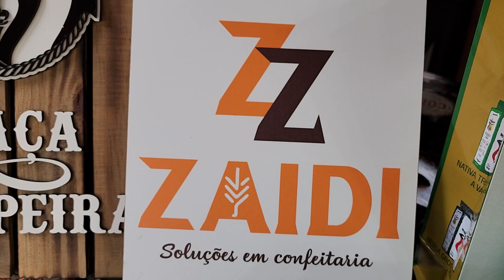CONSERVAS DE BETERRABA ESPECIAL "COZINHANDO COM SIMPLICIDADE" n 169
PAGINA FACEBOOK 👇
Face:

 / tvsandgaucho.  .

RECEITA PARA 2 PESSOAS
08 BETERRABAS COZIDA E CORTADAS
01 COLHER DE SAL DE CAFEZINHO PEQUENA POR BETERRABA
01 DE AÇUCAR
01 XÍCARA DE VINAGRE
ÁGUA FERVIDA ATE COMPLETAR O VIDRO